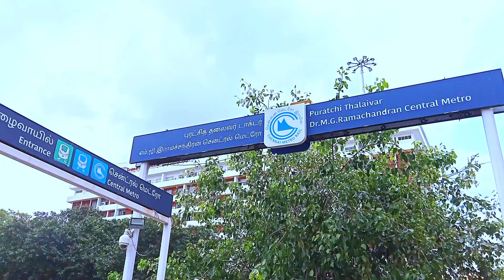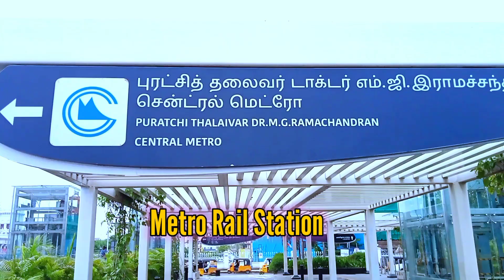Chennai 🇮🇳 chennai metro tamilnadu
Chennai 🇮🇳